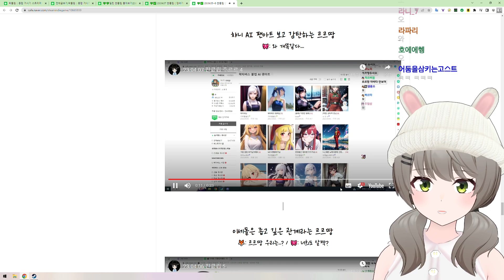안녕하세요 주르르입니다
2023년 4월 8일 JustChatting 中

・📝 제작자　　　　　　섹시큐티종민 (230408), 달숟 (썸네일)